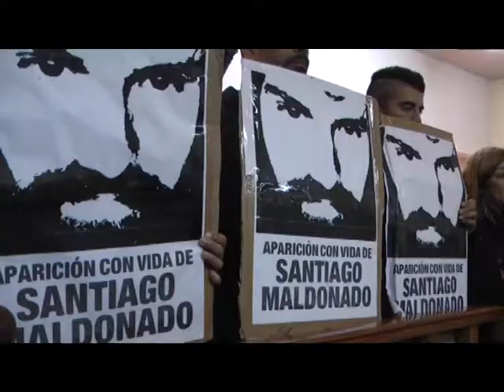SESION EN EL HCD